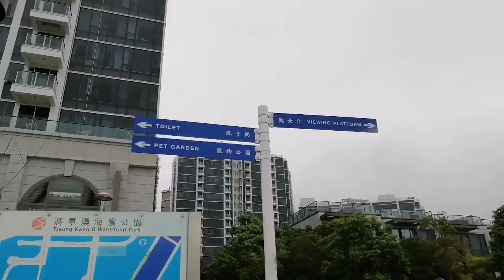Walking around Lohas Park to TKO seasides.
The last time na nag lakad ako dito madami pa kami non 2015 now solo na lang ako.dami na pinag bago ang Lugar dati ginagawa pa lang wala pa Gaano nag ba bike. ang mga building ginagawa pa lang noon.